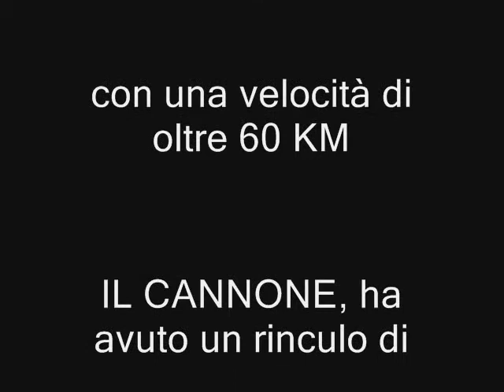Cannone lancia patate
Creazione elaborata e fatta da H.Trasko e J.py...mesi e mesi di lavoro e di prove continue per evitare che la camera esplosiva saltasse sempre in aria per via della troppa compressione